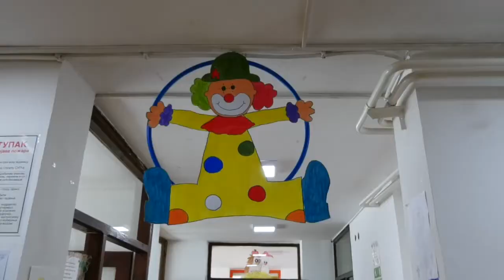O radu Predškolske ustanove "Poletarac" u Trgovištu u doba korone 06 04 2021